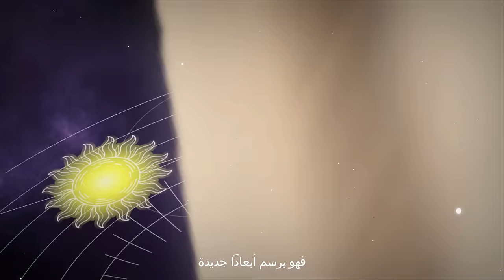سامسونج | الكشف عن الإصدار الخاص من ساعة Galaxy Watch6 Classic Astro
نقدم لكم الإصدار الخاص من ساعة Galaxy Watch6 Classic Astro

تحفة خالدة تُحاكي الماضي المجيد للمنطقة والمساهمات التي تمت في ضبط الوقت.

ملهمة المستكشفين والمغامرين في الماضي، تعود إلينا بشكلها الفاخر
لتُلهم الجيل الجديد من الرواد. تُحفة واعدة تسابق الزمن.